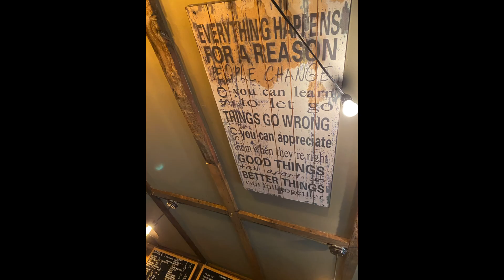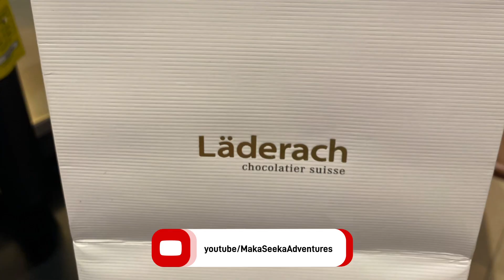New York memories | Photo vlog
Hi All,

We visited New York last year and had loads of fun nut I accidentally deleted the videos and couldn’t recover them back! So here’s a vlog of the photo dump.

A lil about us:

We are mom-daughter duo who love to create art, travel, sing, dance and meet wonderful souls! This channel is an initiative to share our joy of creation and inspire other people to do the same! :)

See you again with many more interesting content!